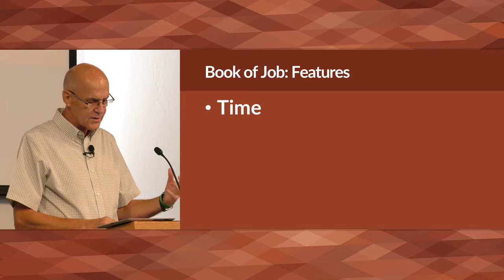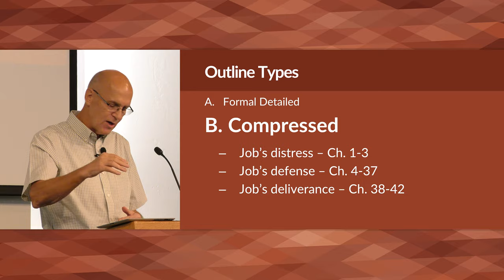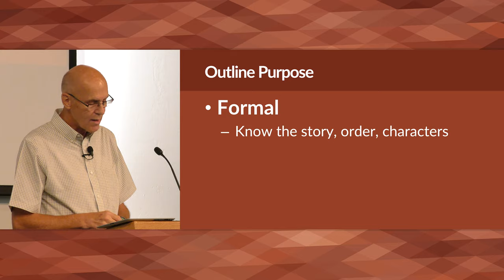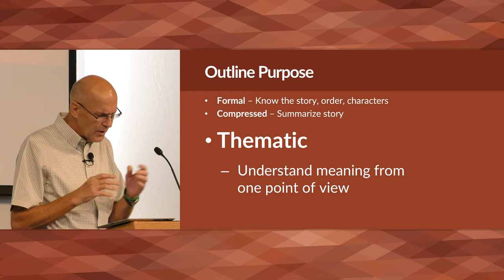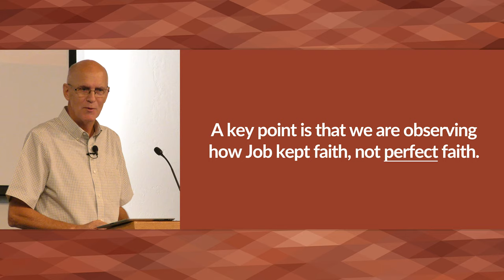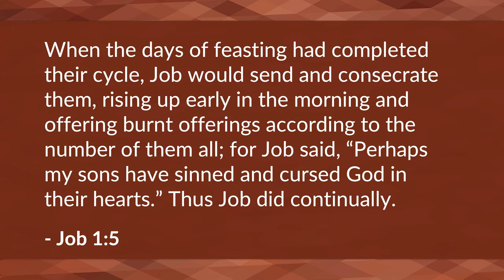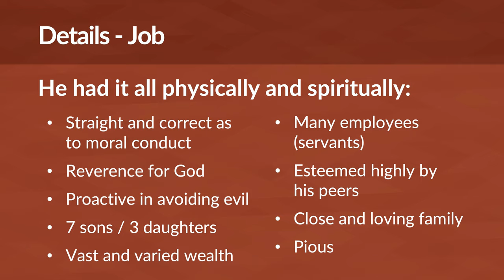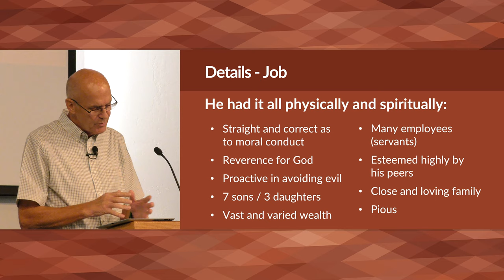The Physical Crisis (Job 1-3 Bible Study) – Mike Mazzalongo | BibleTalk.tv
This lesson reviews the possible types of outlines that could be used to study Job and what each accomplishes along with the first section of the "thematic" outline used in this study. (Job 1:1-3:26)